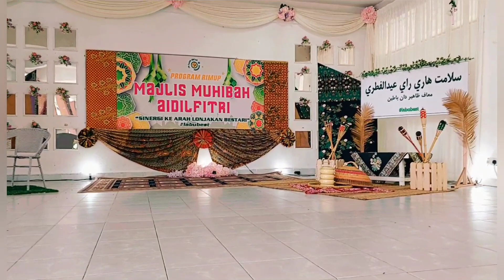RIMUP SmarTeAM & LabuBEST